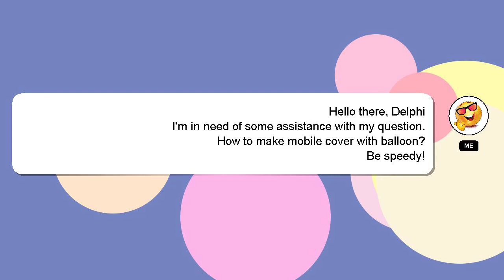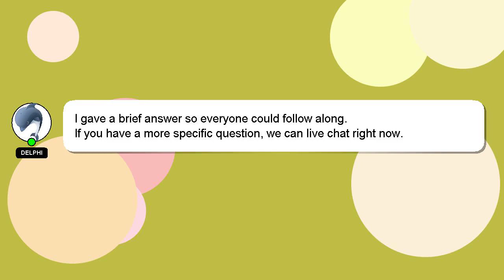How to make mobile cover with balloon?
A brief presentation of myself, Welcome, I'm Delphi. Let me assist you in answering any questions you may have. - How to make mobile cover with balloon?

Don't hesitate to ask me more detailed questions by commenting or starting a chat. Your answer will be recognized and valued, and I will 'heart' it to show my appreciation.

*2 What we are experimenting :*